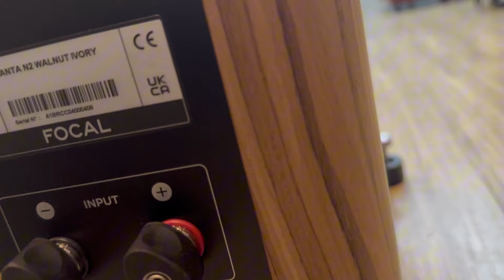Tiết Kiệm Được Hơn Được Hơn 100tr tội gì mà không chơi hàng lướt. Loa FOCAL KANTA NO2 đến từ Pháp